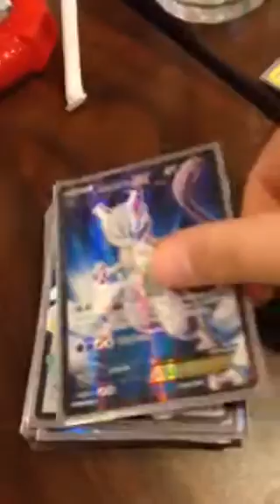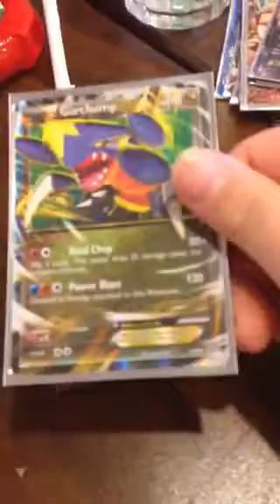Pokemon Cards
All of my really good cards